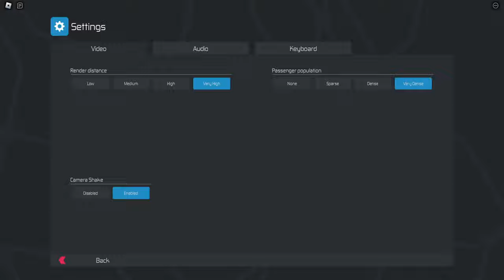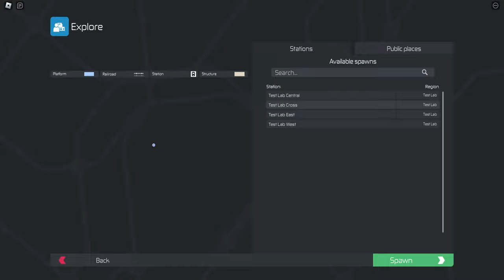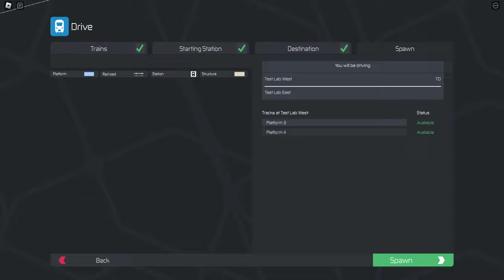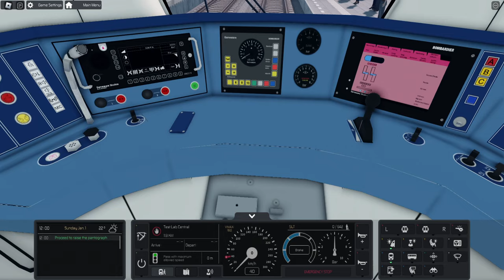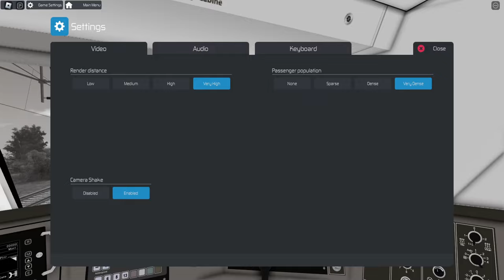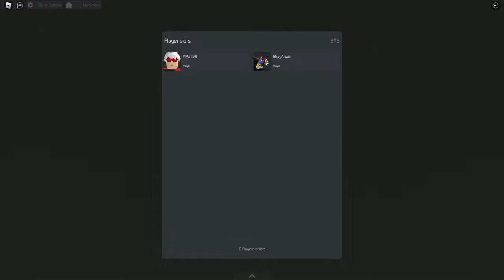ROBLOX | Trainware Demo | This Will Be The Greatest Train Sim On Roblox